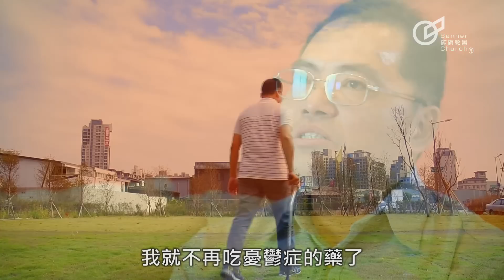張勢武醫治見證